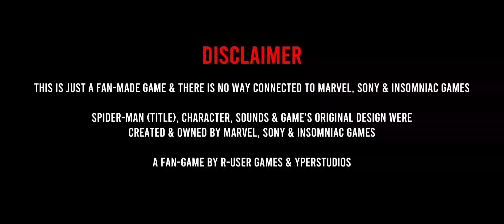Spider-Man Miles Morales fan game Gameplay Part 9